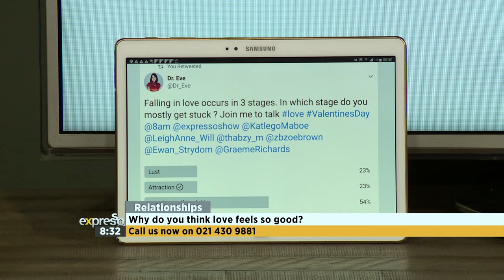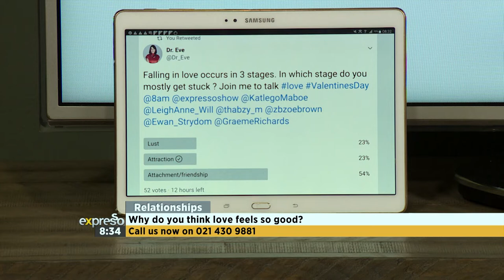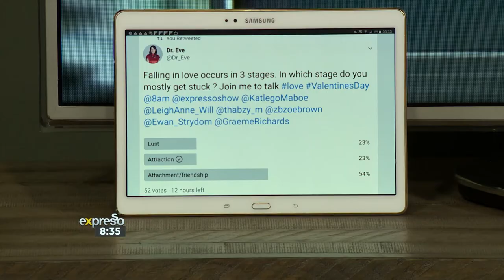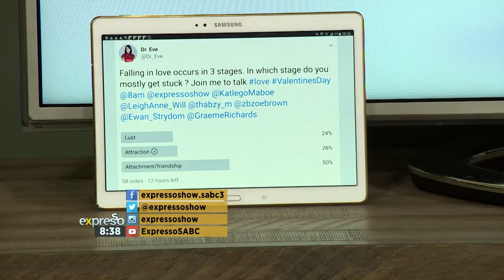Relationships: I Wanna Know What Love Is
Our Relationship expert Dr Eve joins Expresso to discuss why people love love, why love feels so good, and how we can harness these feelings to connect on occasions like Valentine’s Day.